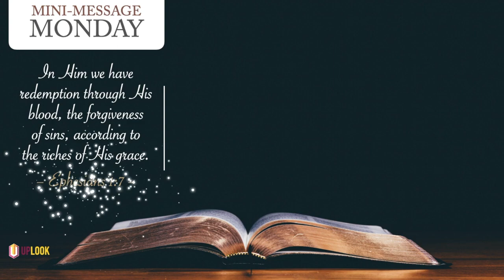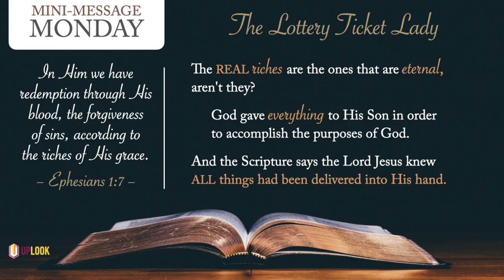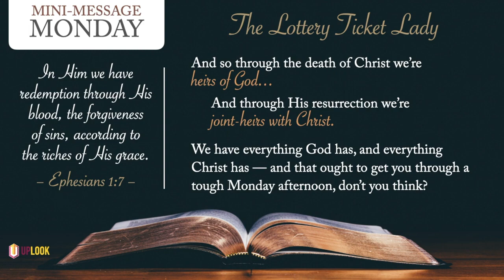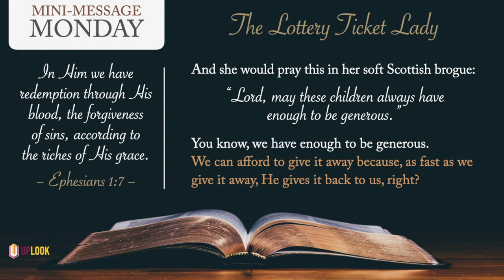Mini-Message Monday: The Lottery Ticket Lady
Mini-Message Monday: The Lottery Ticket Lady (3.5 mins) — The lady rushing to buy her lottery ticket was not expecting this! Christian, you're more rich than you know.